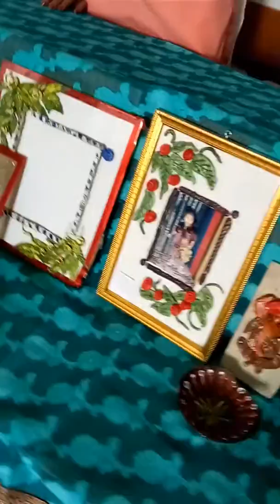'कलासेतु' (हस्तकला प्रशिक्षण कार्यक्रम)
महावीर प्रसाद डिग्री कॉलेज लखनऊ